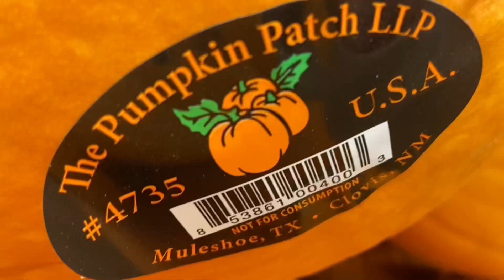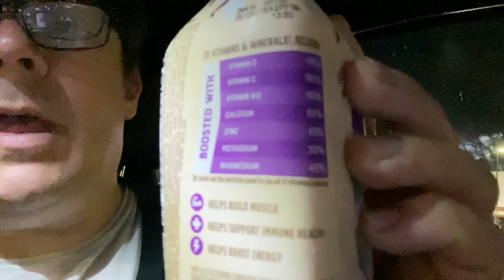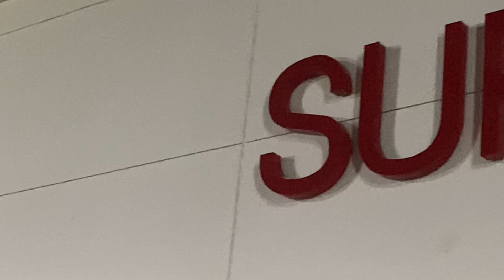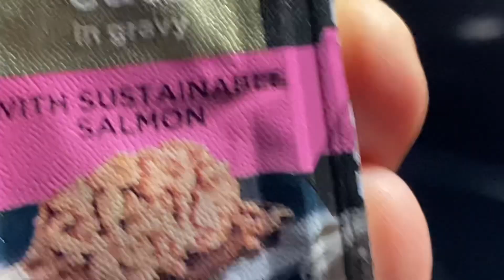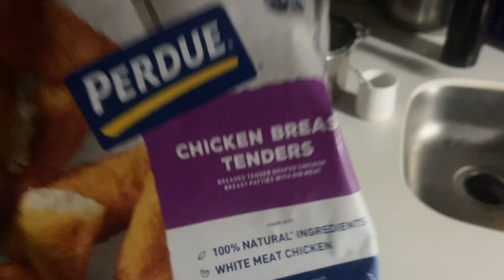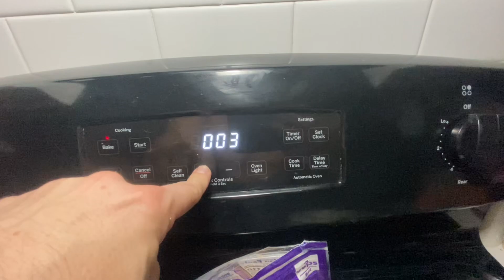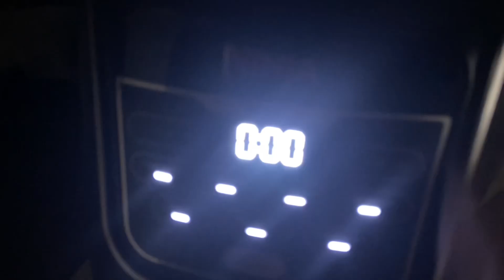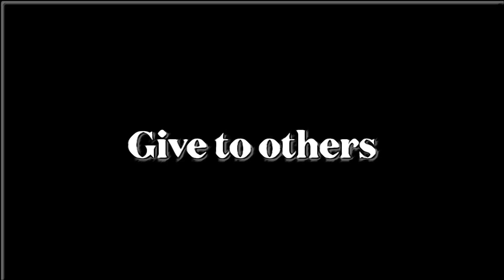Back to kitty & Linda - Target and pizza and Air Fried chicken strips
Also named, The Cole Spivey channel for YouTube.

Thanks y’all,
TheColeandLindaFilmmakerBand
p.s.s.
Listen to TheColeandLindaFilmmakerBand on Bandcamp.com

Or
Cole Spivey (as The Linda and Cole band)

Thecoleandlindafilmmakerband

Literature friends.

LLC.